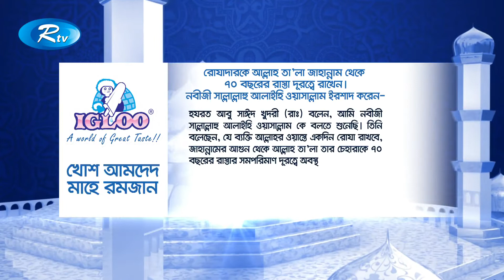আল হাদিস (Al Hadith) | রমজান নিয়ে কিছু হাদিস | Ramadan-Bani | Rtv Islamic Show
- Team RTV